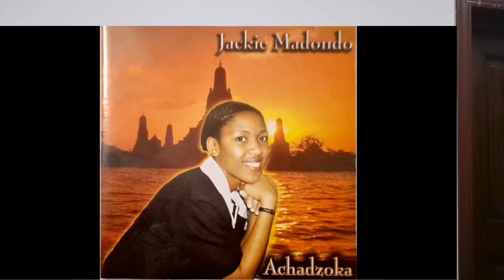Musician Jackie Madondo passed on in a car accident .What happened? Do you believe Susan? REPEAT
A repeat video about the mysterious death of Jackie Madondo. Lets unpack. What are your thoughts about this death given what Susan Mutami said recently?